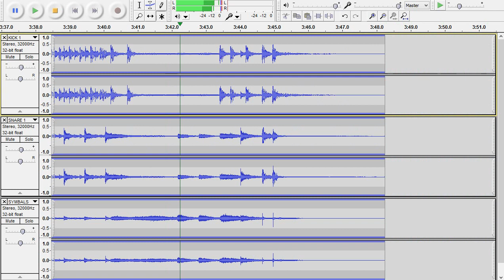Motley Crue - Shout at the Devil - drums only. Isolated drum track.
Isolated Tommy Lee drum track.